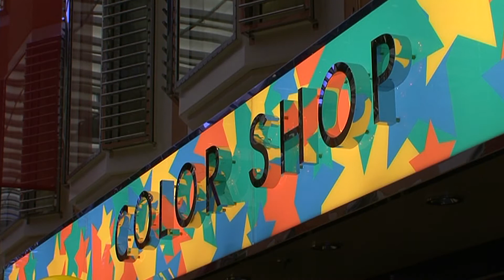Taufe der COLOR MAGIC 2007 in Kiel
Taufe der COLOR MAGIC in Kiel 2007, Kreuzfahrten, Reisen, Oslo, Norwegen, Schiffstaufen, Urlaub, Feuerwerk,